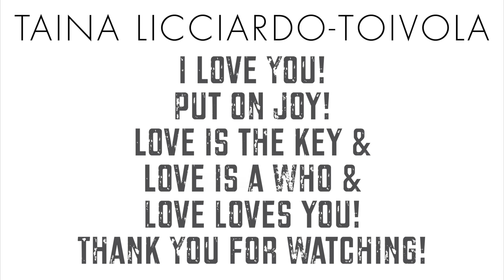Taina with her kids / MOM OF 10 / Day in my life / LARGE FAMILY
We eat a vegan lunch at the park. Being the mother of these amazing children is the best thing ever! Omega is talking so well. Hear what he says when he sees KingJames running after something that looks like a turkey. Shakespeare and D’Artagnan nearly get hurt while playing and Aphrodite is a daredevil as usual.

Insan3Lik3 feat. Temu - We Are The Robots